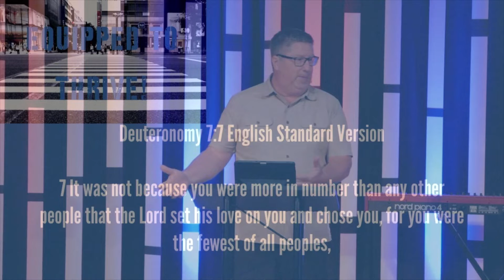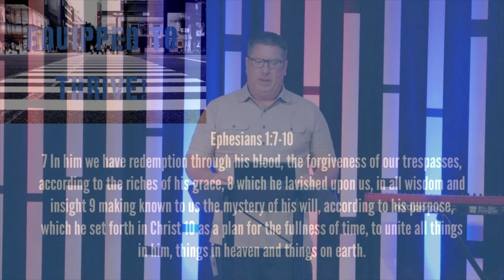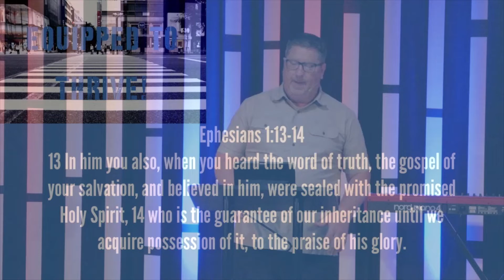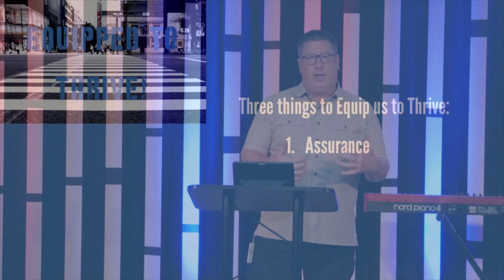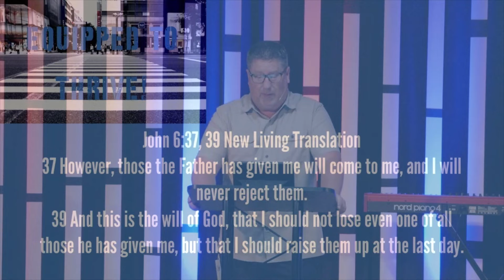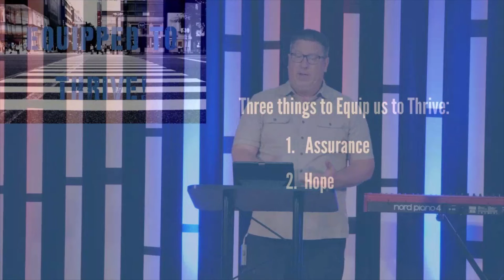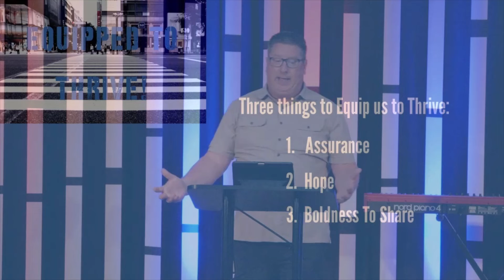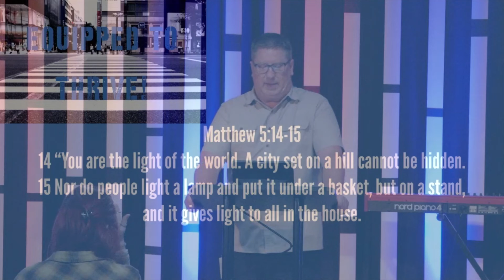Equipped to Thrive